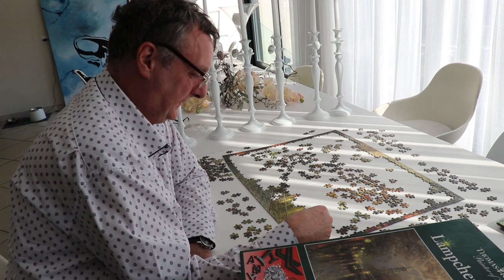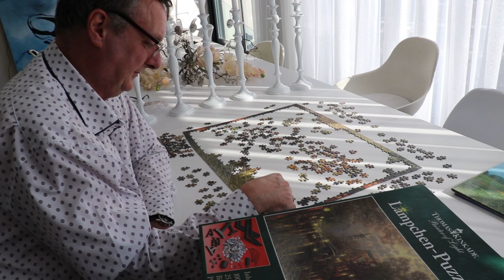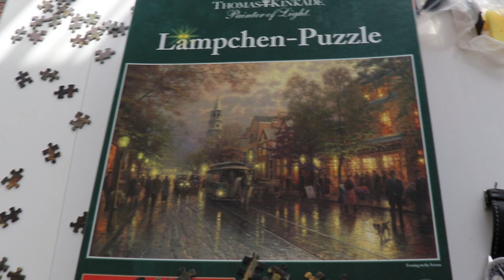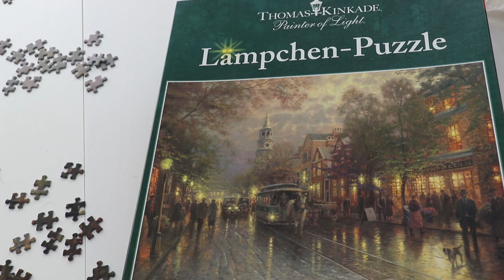Light up jigsaw puzzle in 8 days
Once of twice a year my husband would feel the need to do a puzzle.  This is our journey from day 2 till day 8.  This puzzle have lights and a frame.  Also see our cat Lily enjoying the process.